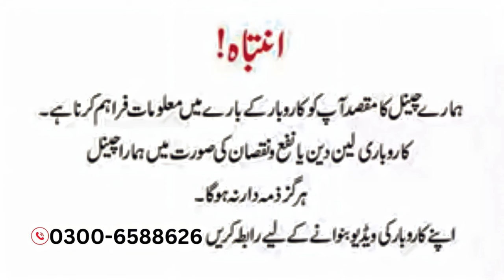Allah wala Market Karachi New bridal Lehenga and Maxi design sale upto 80% #2024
*𒊹︎︎︎Snack Video*

*IGNORE Tags*